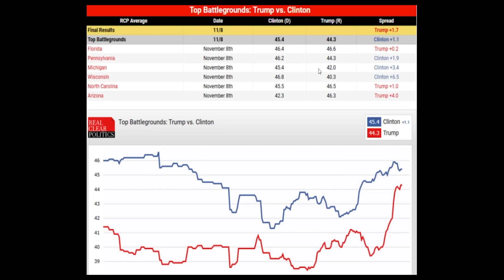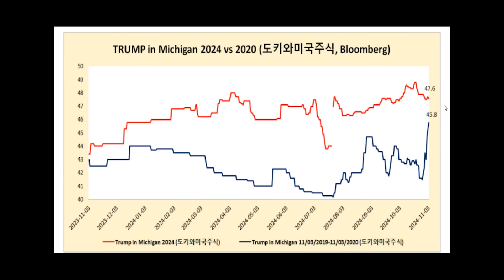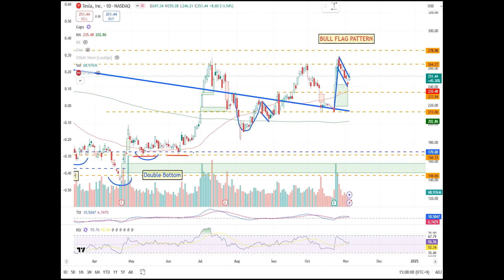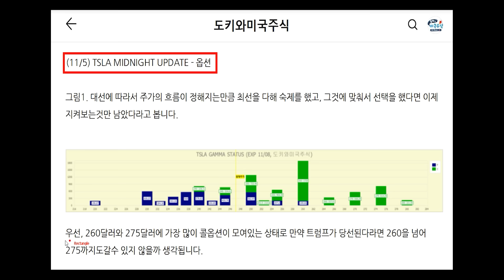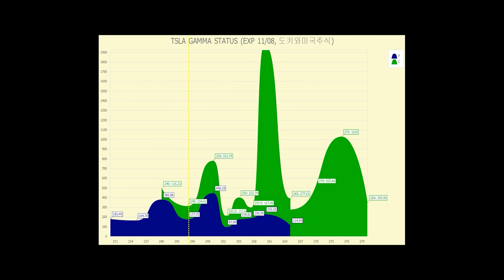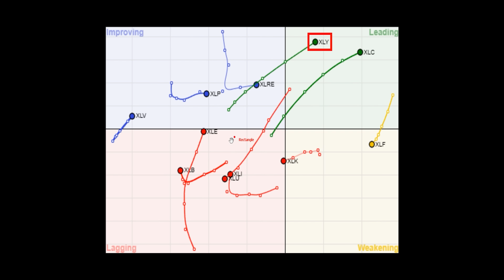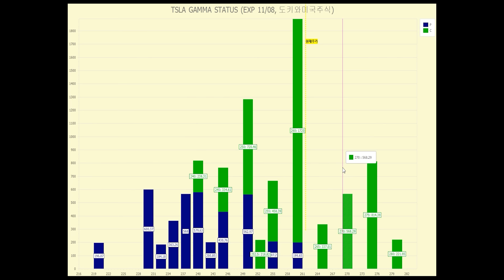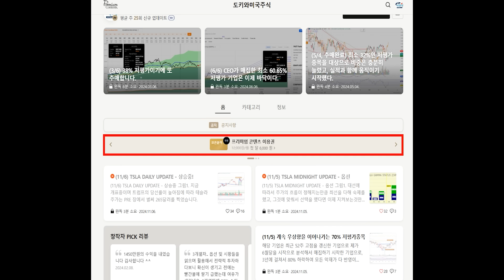대선 끝! 테슬라 결국 승리했다! 최선을 다했고 그럼 이제 앞으로는?